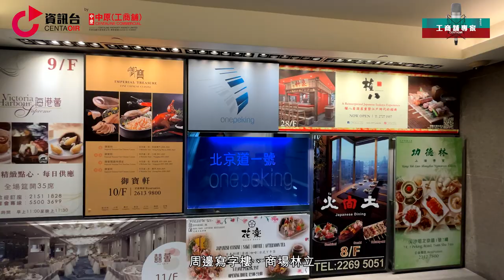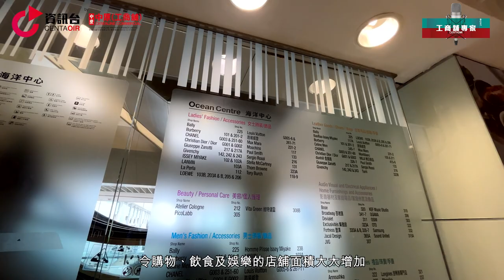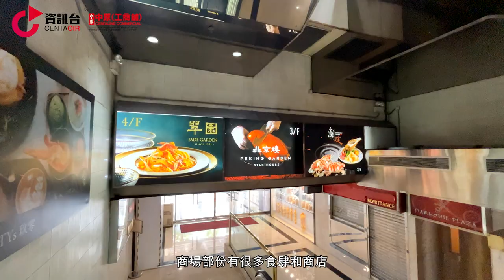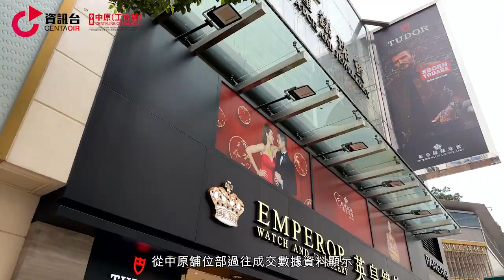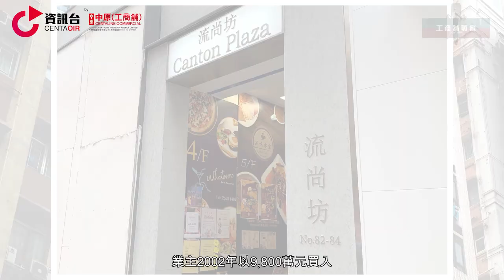舊尖沙咀的前世今生(下) |海港城係點組成? | 廣東道呢間舖14年由3000萬變4億?! |【工商舖專家—歷史系列】| 中原工商舖 | 20230623 (粵) (字幕)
尖沙咀海港城是香港最有代表性之一嘅大型商場，係購物中心同名牌集中地；佢並唔係單一商場，係由唔同區域組成。而鄰近海港城一帶的寫字樓及商舖，都係核心命脈地帶，所以多年來升值能力十分驚人，想知升咗幾多？即刻去片睇下啦!

講者: 潘志明
旁白：Yan

0:00 📌【工商舖專家—歷史系列】
0:18 📌海港城的組成
0:43 📌海運大廈前身及現在
1:33 📌海洋中心及港威大廈的演變
2:19 📌星光行的發展及歷史成交數據
3:49 📌廣東道舖位歷史成交數據